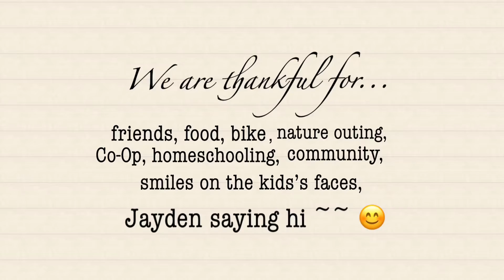CM/AO Co-Op Meeting #8